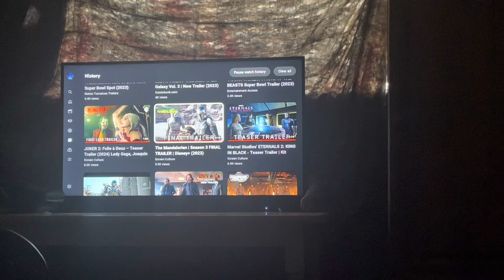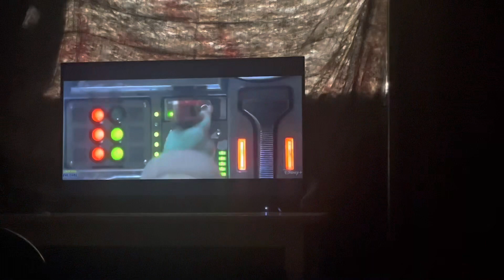My Reaction / Thoughts on The Mandalorian Season 3 Final Trailer Disney+ 2023